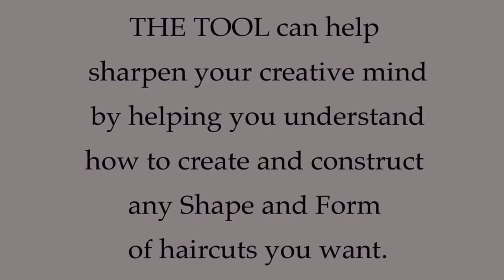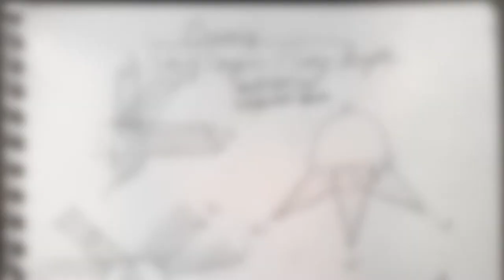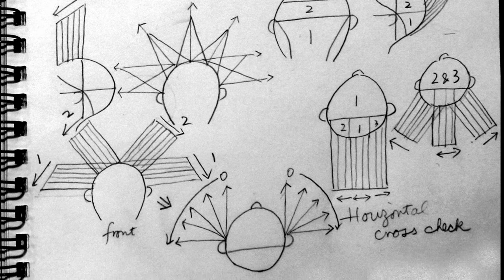long haircut trailer